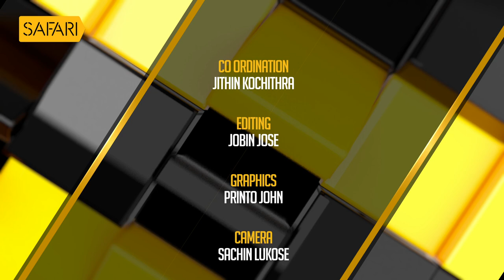Location Hunt | Mahasamudram | Safari TV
Location Hunt 480 | Safari TV | Mahasamudram